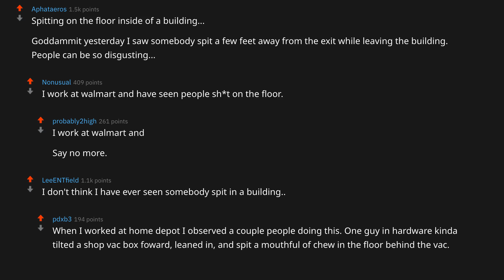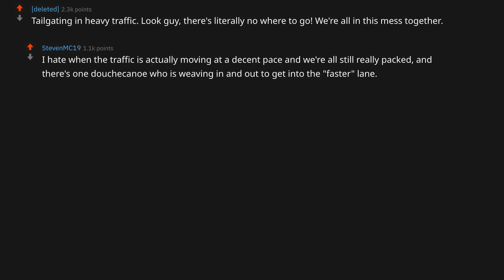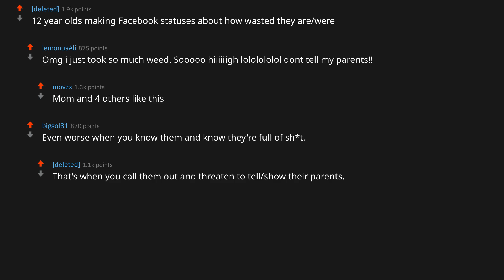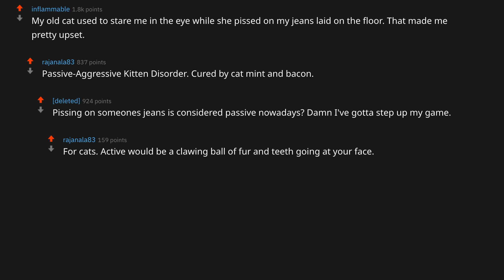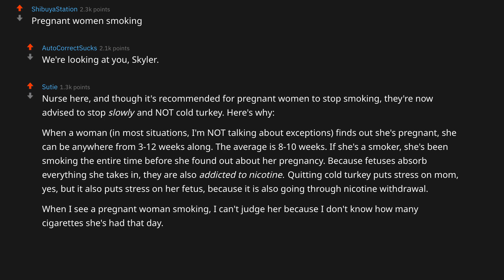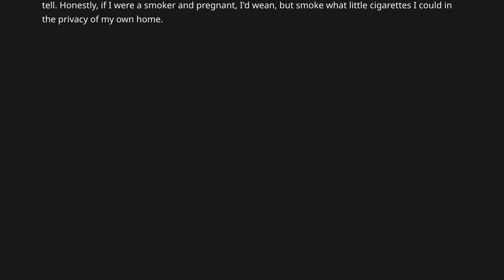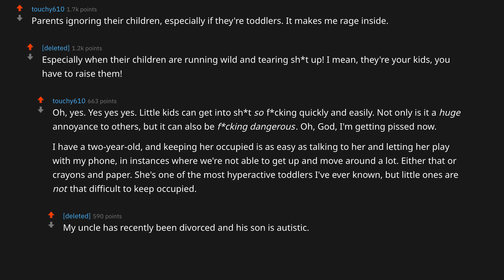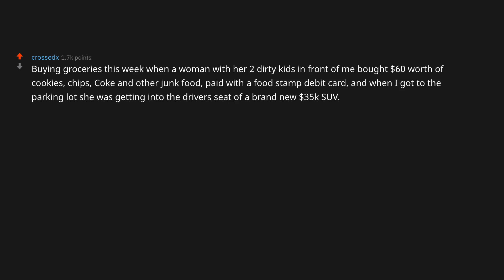What Makes You Angry As Soon As You See It?- (r/AskReddit | Reddit Stories)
What Makes You Mad As soon as you see it - (r/AskReddit | Reddit Stories)